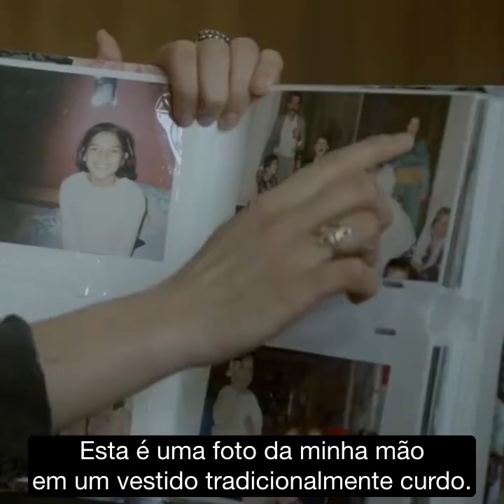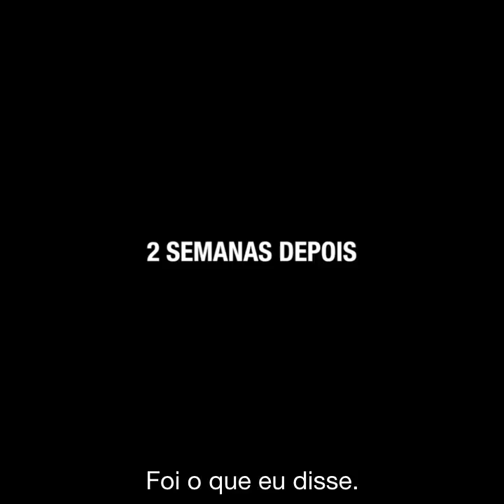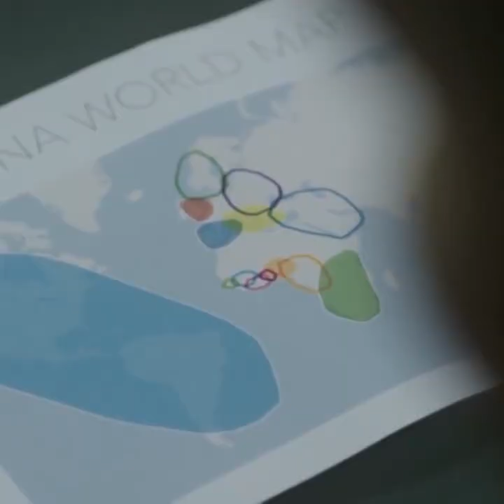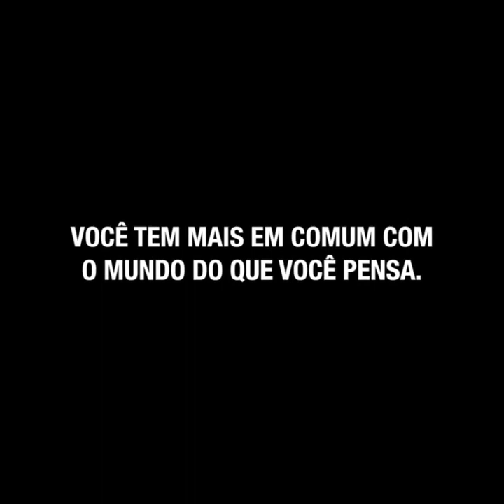Somos Todos Primos - A Jornada do DNA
Desmistificando o falso conceito de "Raça Pura"